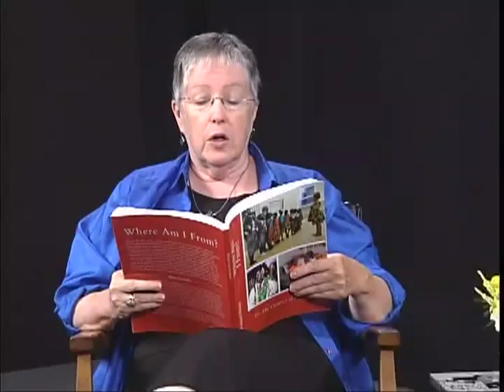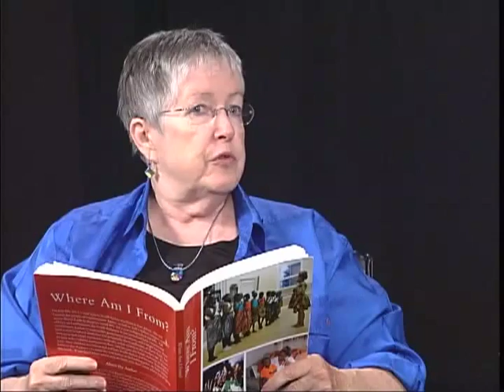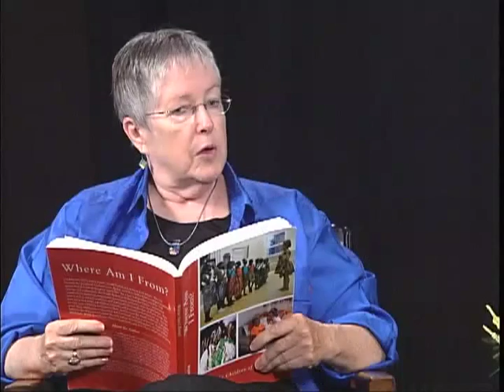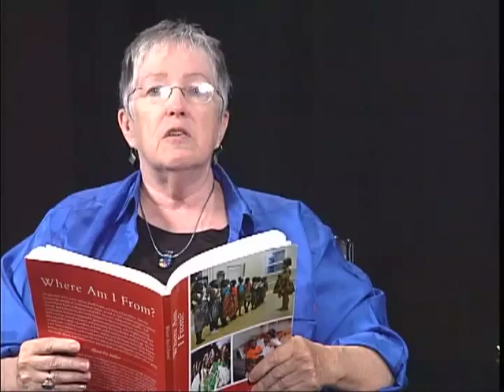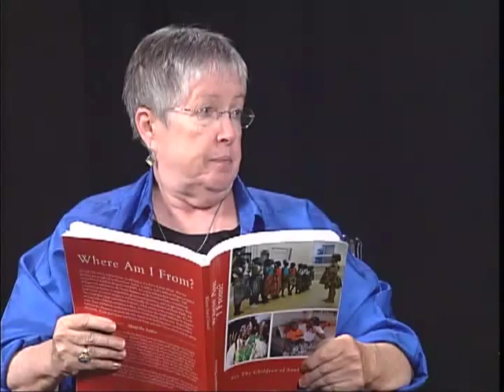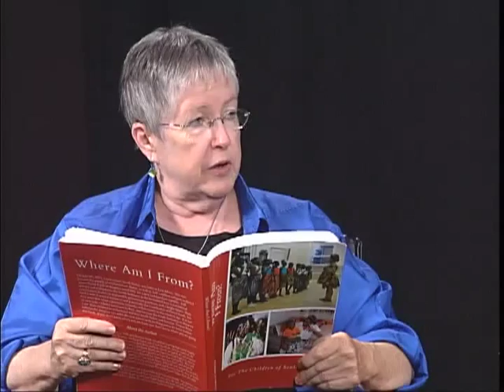Project Bazia Book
Project Bazia's founder talks about their new book, Where Am I From?